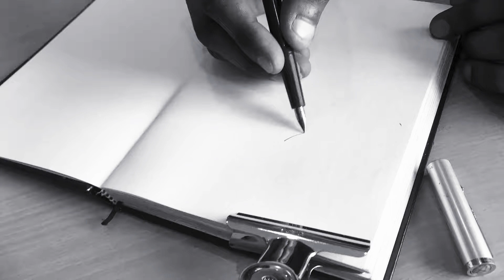Ink pen illustration portrait